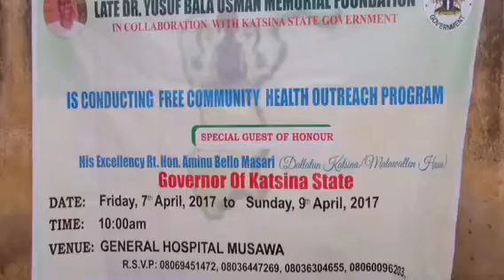Dr Yusuf Bala Usman Memorial Foundation Health Outreach Programme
Community health outreach program organized by the family of late Dr Yusuf Bala Usman of blessed memories saw close to 2000 out patient. They also conducted free surgeries ranging from appendectomy hydrocelectomy, Herniorrhaphy surgery   And screening for eye cataract surgeries